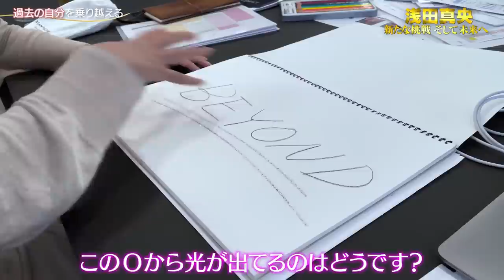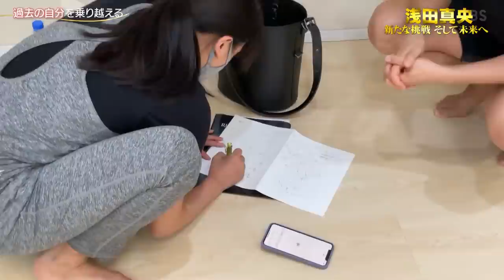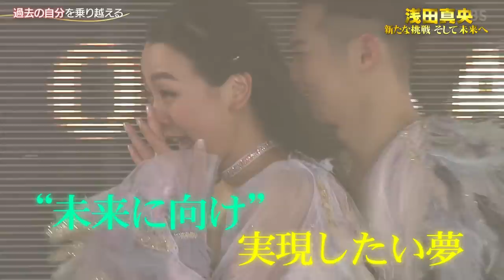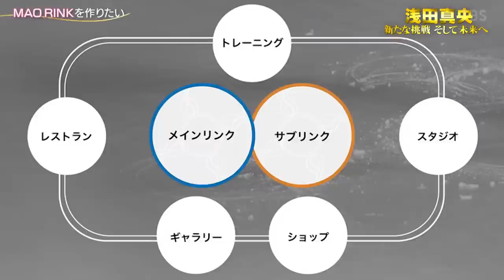Mao ASADA "BEYOND" documentary #2 (added rough English subtitles)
New Challenges and the Future (making and behind-the-scenes of BEYOND 2023 and MAO RINK) (some part edited)